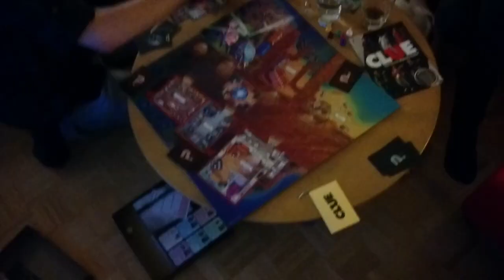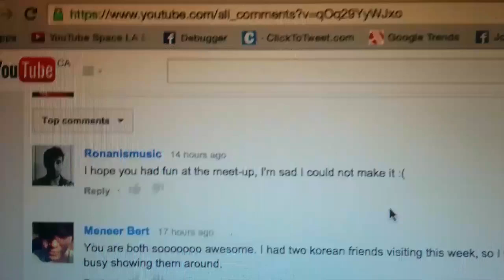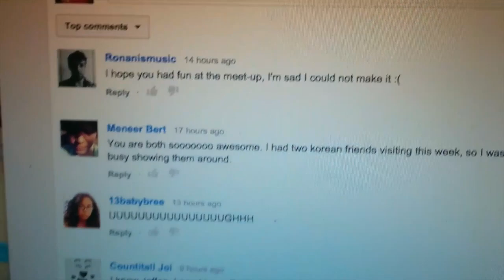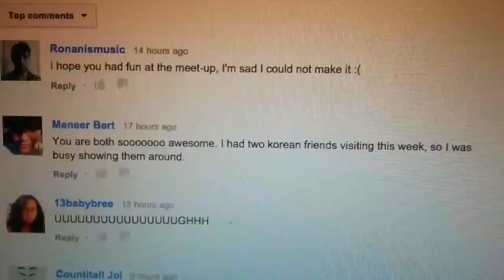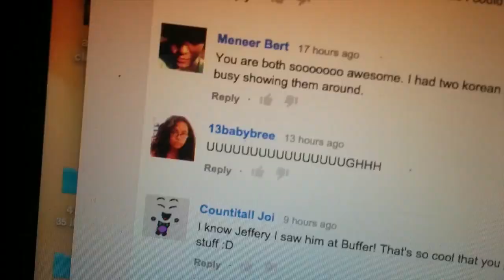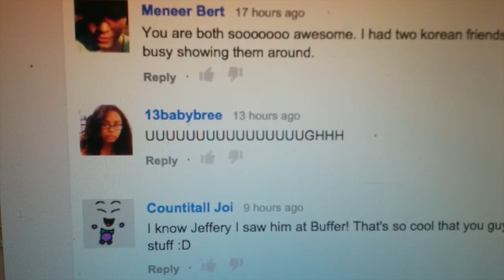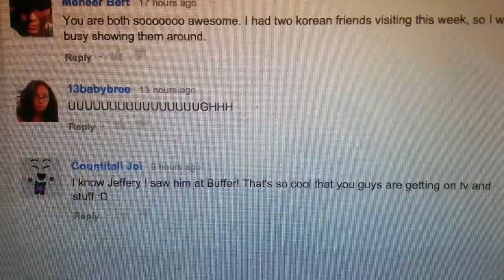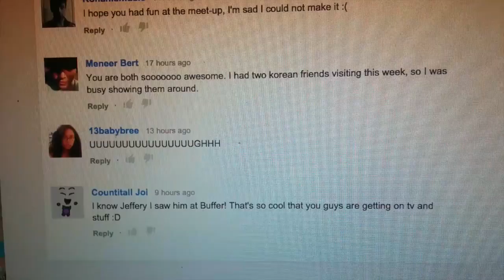BOARD GAME NIGHT (&GABE'S SECRET MESSAGE!) (Day420)